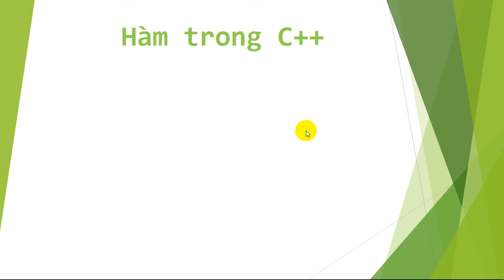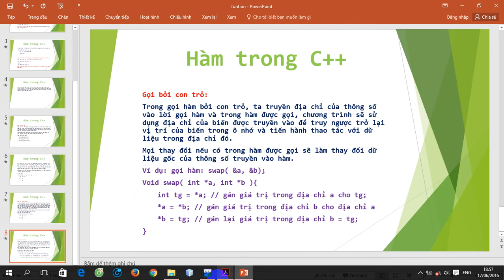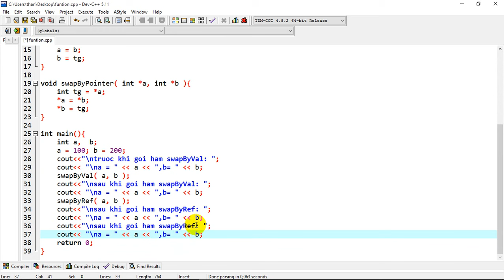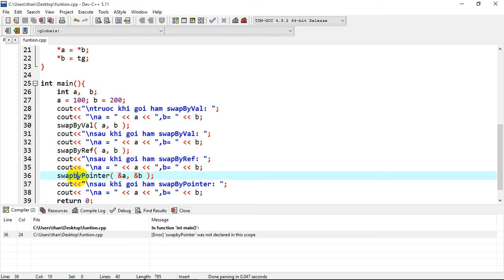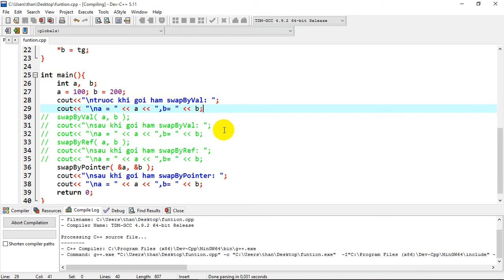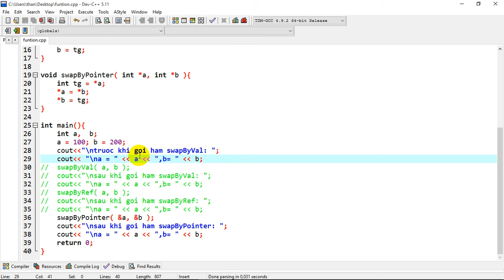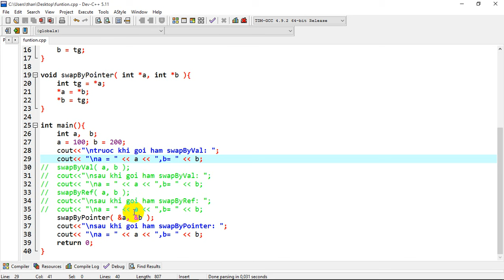[C++] - Bài 23: Gọi hàm bởi truyền con trỏ.